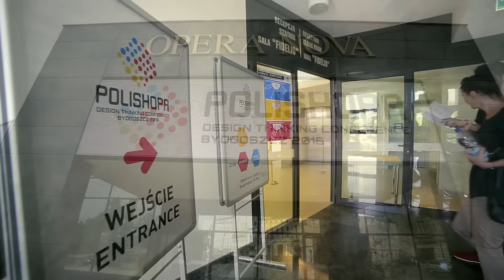POLISHOPA Design Thinking Conference Bydgoszcz 2016 - Relacja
POLISHOPA Design Thinking Conference Bydgoszcz 2016 - międzynarodowa platforma wymiany doświadczeń, będąca wynikiem ogromnej fascynacji metodyką design thinking, którego organizatorem jest SHOPA oraz Uniwersytet Technologiczno-Przyrodniczy w Bydgoszczy.

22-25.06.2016 r. Opera NOVA Bydgoszcz,

Dziękujemy za wsparcie i pomoc w tworzeniu tego wyjątkowego wydarzenia.

WSPÓŁORGANIZATORZY:
Ministerstwo Nauki i Szkolnictwa Wyższego

PARTNERZY:
DT Lab
Pracademy by Fede Lozano
XOXO
Mercure Hotels - Bydgoszcz Sepia
ING Bank Śląski S.A.
DT4U Politechnika Łódźka
STREFA
Grupa Passio
DyfuzjaWiedzy.pl
Lokalne Partnerstwa PAFW
Kujawsko-Pomorskie Centrum Kultury
Liderzy PAFW
Narodowe Centrum Badań i Rozwoju
PESA Bydgoszcz S.A.
Miasto Bydgoszcz
Gala Collezione

PATRONI HONOROWI I MEDIALNI:
Miasto Bydgoszcz
Kujawsko-Pomorski Urząd Marszałkowski
Teraz Polska
Stowarzyszenie Top 500 Innovators
Bydgoski Klaster Przemysłowy
Pracodawcy Pomorza i Kujaw
Kujawsko-Pomorski Klaster Telemedycyny INNOBRIDGE
Prezydent Miasta Bydgoszczy Rafał Bruski
Marszałek Województwa Kujawsko-Pomorskiego Piotr Całbecki

DesignThinking.pl
MetropoliaBydgoska.pl
Polskie Radio PIK
Gazeta Pomorska
TVP3 Bydgoszcz
Portal Innowacji PARP
INNPoland